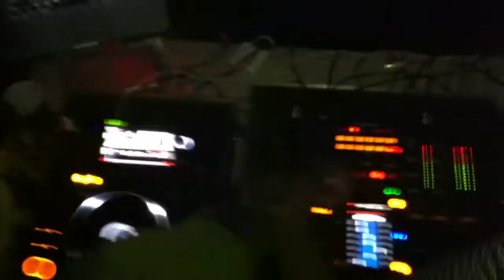Valdemar b2b Hugo Bianco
Amazing party, private island. Back to back Valdemar - Hugo Bianco.